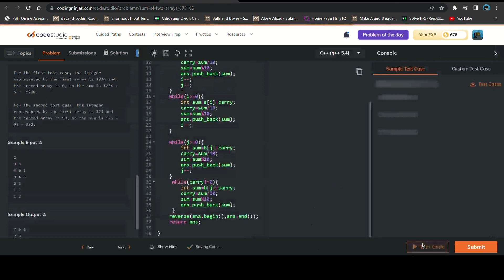code studio- sum of two arrays